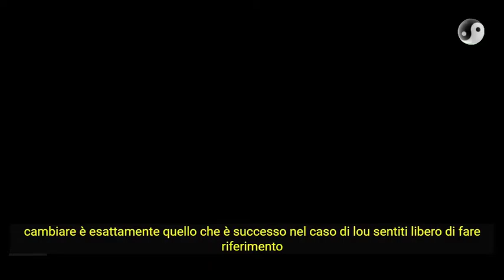Podcast con Lue Elizondo _Q&A da Curt Jaimungal (post Report)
Curt Jaimungal, fisico teorico, matematico e filmaker, ospita nel suo podcast Luis Elizondo per rispondere ad una serie di domande poste da lui e dal pubblico. Al minuto 40:10 interviene anche Mick West... che stavolta però fa irritare Louis con le sue domande provocatorie e mai costruttive.
Il canale di Curt Jaimungal non parla di UFO ma dati i recenti sviluppi non poteva non interessarsi a quello che può essere l'avvenimento più importante dell'intera storia dell'umanità!
Sul suo canale "Theories of Everything with Curt Jaimungal", trovate altre interessanti interviste sull'argomento.